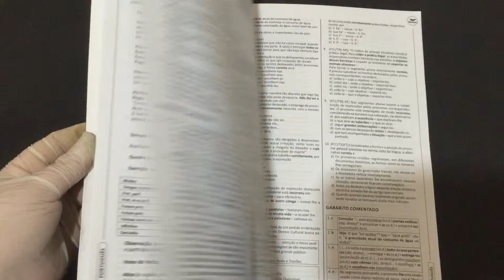COMPRE AGORA: Banco do Brasil Escriturário Nível Médio, conhecimentos básicos e específicos